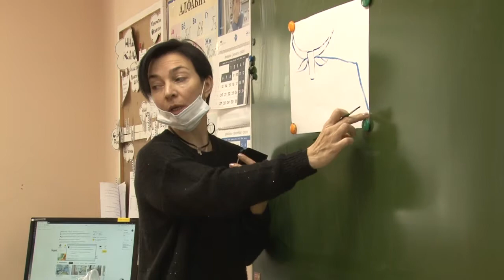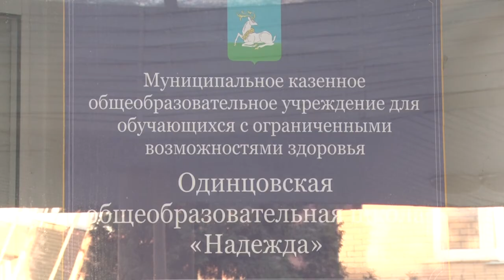Творческие уроки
На уроках рисования в школе «Надежда»  - новогодняя тематика. Ребята рисуют символ наступающего года.